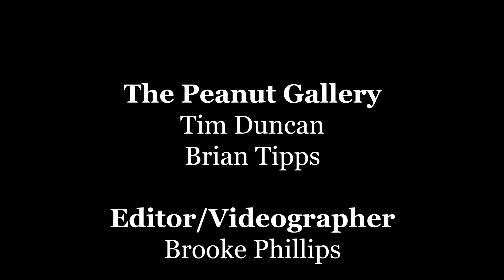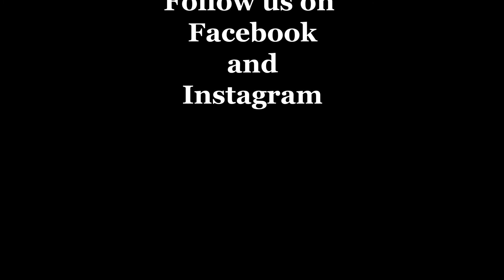Checking in with the youth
Brooke Phillips shares a few words of encouragement while Brian and Tim compete in a ping pong match.